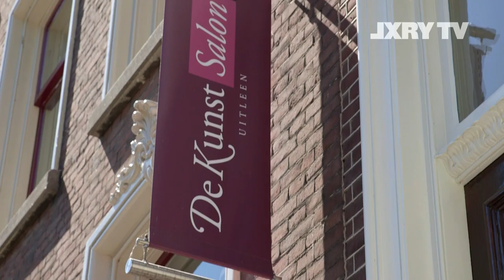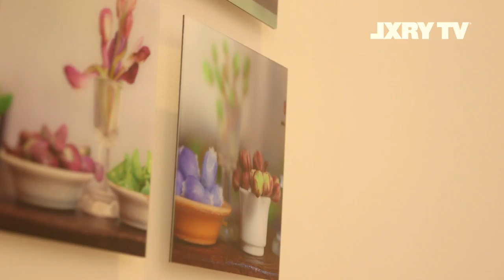LXRY TV De Kunstsalon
Tijdens de jubileumeditie van Masters of LXRY in december zal op Art Avenue, waar galeries hun mooiste werken tonen, op dit jaar nog spectaculairder zijn dan anders. Het is kunst wat de klok slaat en galerie De Kunstsalon is nu al bezig met de voorbereidingen.